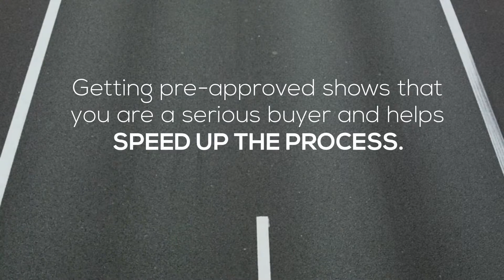The First Step in Buying a Home in Charlotte NC | Nancy Braun | Showcase Realty LLC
Get a FREE copy of Nancy Braun's Book, 'The No Holds Barred Guide To Buying And Selling Your Home in The Carolinas',

Find out the value of your NC or SC home,

Get VIP Insider Access to dozens of home buying and selling reports, videos and secrets,

About This Video: Are you planning on buying a home this year? Show homeowners that you are serious about buying by getting pre-approved for a mortgage! Let's get together to help you take the first step in making your dream of buying a home a reality!

Nancy Braun
Broker-In-Charge / Owner